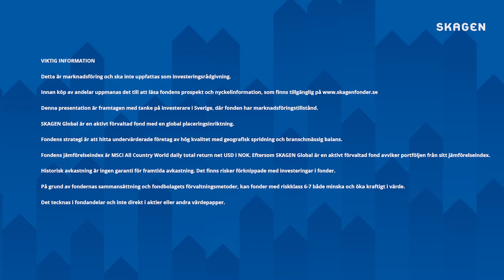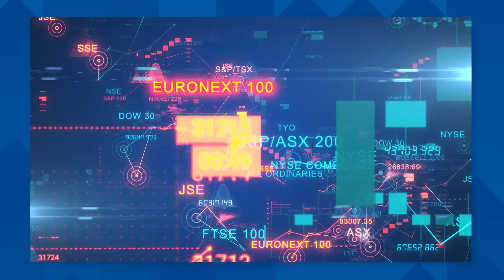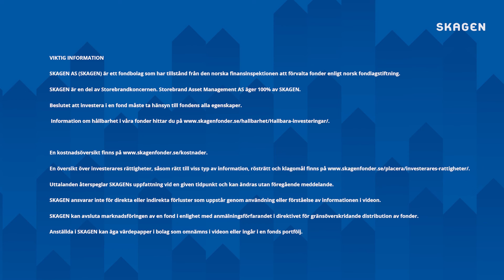Aktiefonden SKAGEN Global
"Vi söker hela tiden brett för att hitta guldkornen av skickligt drivna bolag på den globala aktiemarknaden, gärna verksamma inom en strukturellt attraktiv sektor med klara konkurrensfördelar". Förvaltaren Knut Gezelius berättar om hur han arbetar med den globala aktiefonden SKAGEN Global.